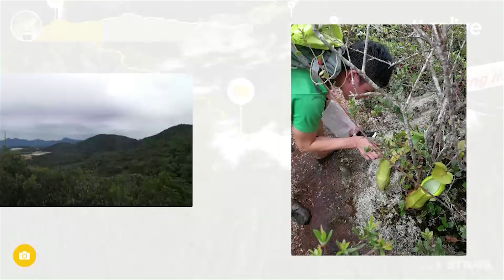Trans Jerging Hike